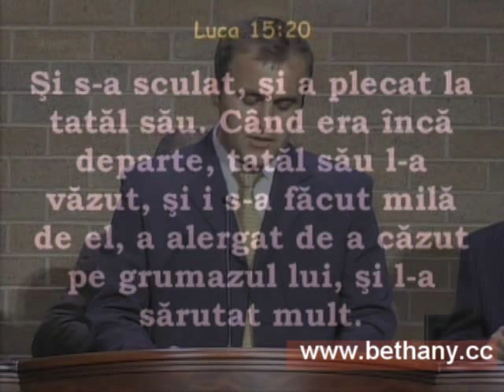Luigi Mitoi - Excelenta tatilor